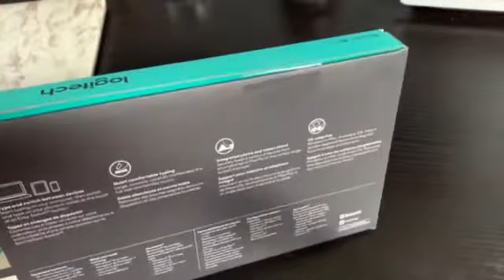Logitech K780 Multi-Keyboard Device Unboxing (Oceanography)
El K780 Multi-Device es un teclado de computadora totalmente equipado, bellamente terminado con teclado numérico, que también funciona perfectamente con teléfonos inteligentes y tabletas.